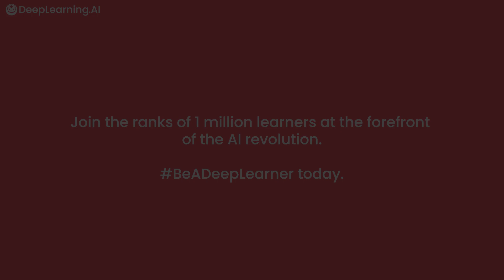BeADeepLearner like Aleksandr, Niranjan, I-Chiao, Matt and Yudhiesh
Looking to grow your skills and build a career in AI? Join 1 million+ learners and BeADeepLearner with the Deep Learning Specialization, a foundational online program by machine learning pioneer Andrew Ng. Read how learners like Aleksandr, Niranjan, I-Chiao, Matt and Yudhiesh took the next step in their AI journey